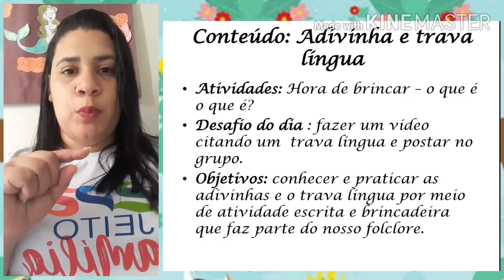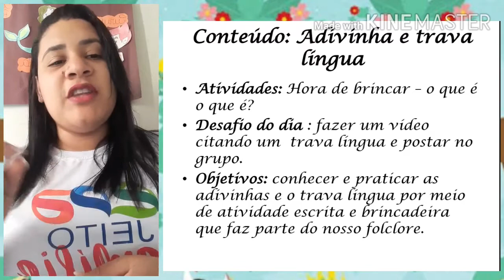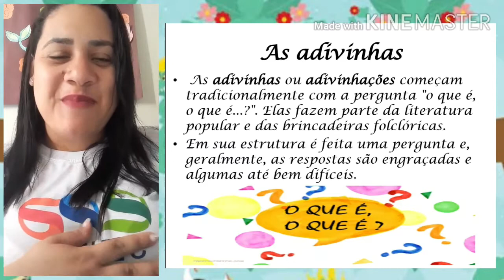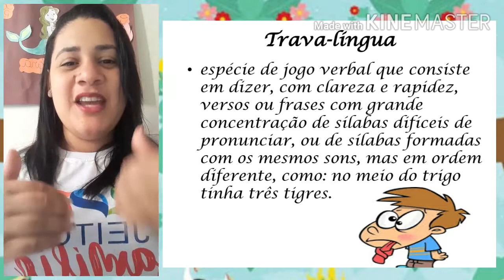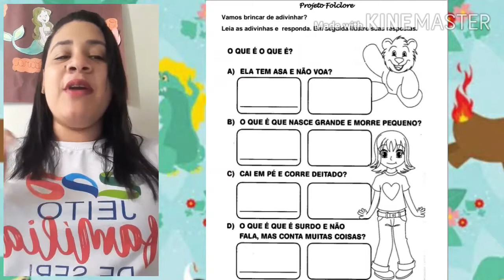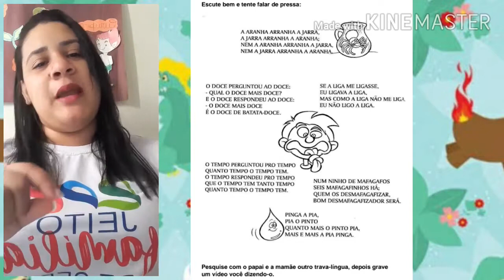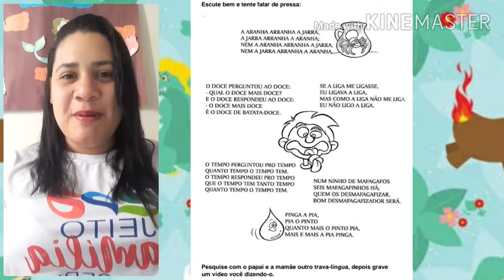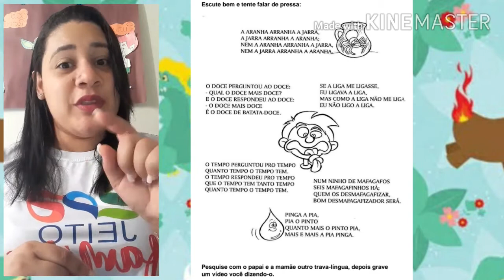1° ano: Projeto Folclore - 20/08/2020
Aula da turma do 1° ano com a tia Beth. ❤